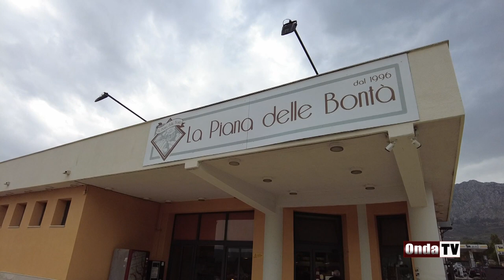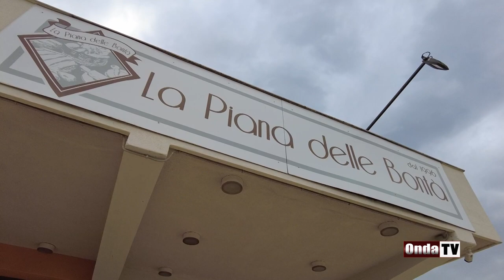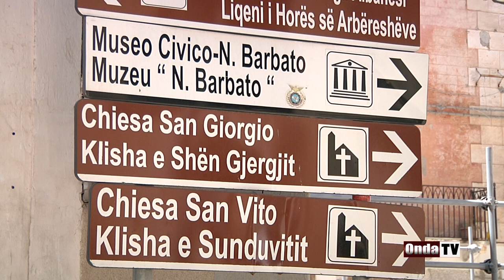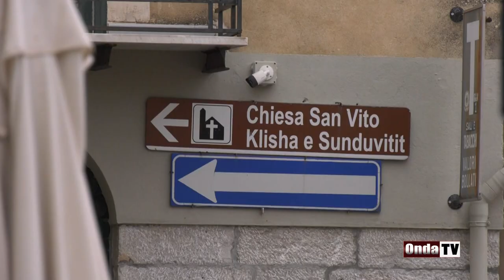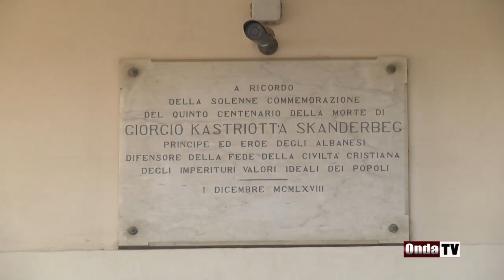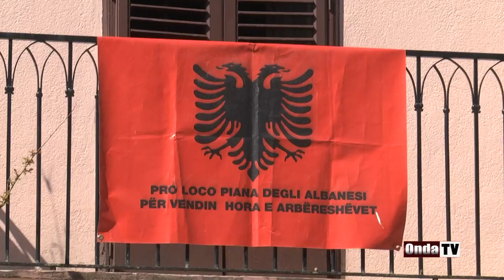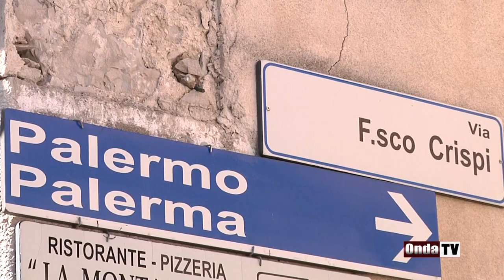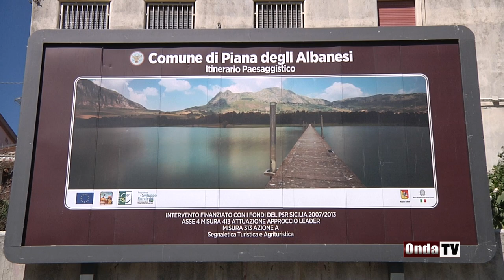2021 Piana degli Albanesi la capitale del cannolo siciliano 1a